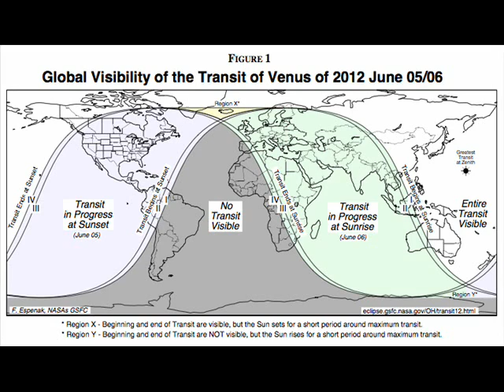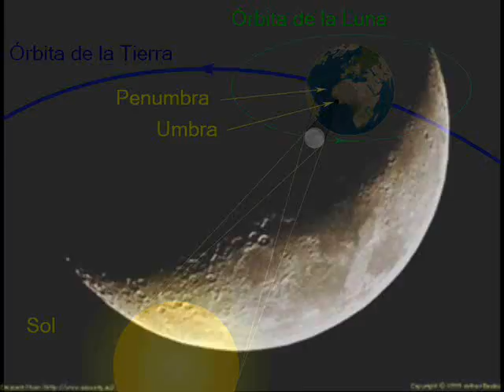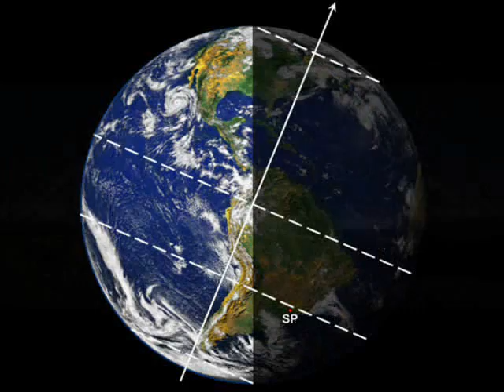ASTROPUERTA JUNIO 2012 TRANSITO DE VENUS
El mayor evento astronómico del siglo XXI